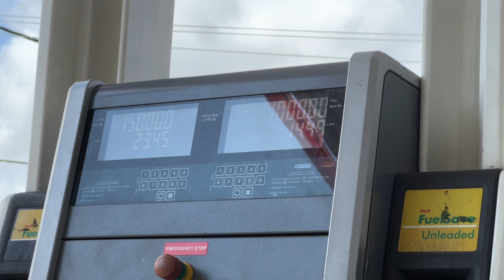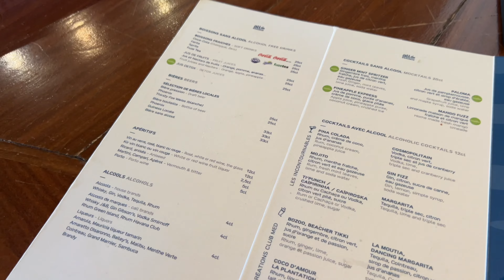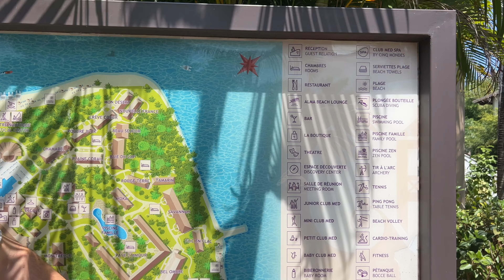à la découverte du club med de maurice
Petite journée au club med aujourd'hui les copains et on peut dire que c'était une bonne journée reposante !

✨ Si tu me découvres, bienvenue dans la team ! ✨
・Je m'appelle Ludivine mais tout le monde m'appelle Loud
・Je vie à l'île Maurice
・Je monte avec Final Cut Pro + Capcut sur Mac